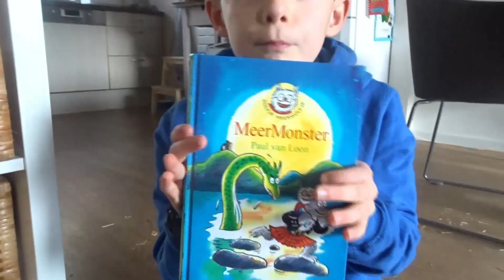Je schoen zetten als een pro | 7 tips voor veel lekkers + cadeaus in je schoen | Sinterklaas | Piet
Hey allemaal,

Leuk dat je weer kijkt naar mijn nieuwe video. In deze video laat ik jullie zien hoe je als een pro je schoen zet.  Ik geef je 7 tips waarmee jij de meeste cadeautjes kunt ontvangen dit jaar! Ga jij ook je schoen zetten? Ik wel :)

Groetjes Olivier